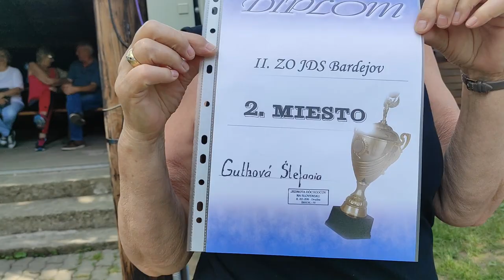Spev pri akordeóne a športové hry, II.ZO JDS Bardejov, Videorohaľ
Športový deň, 29.mája 2023
II.ZO JDS Bardejov/Jednota dôchodcov Slovenska v Bardejove.
Vedúca Mária Meriavčiková